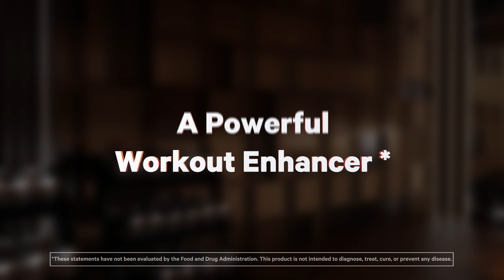Codeage Creatine Gummies, Mixed Berry Flavor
PureFormulas is an authorized retailer of Codeage products.
You can shop with confidence, knowing that all products purchased from PureFormulas are authentic, and sourced directly from the brand.

Codeage Creatine Gummies‚ Mixed Berry Flavor‚ provide a delicious and convenient way to enhance your fitness routine with 5000 mg of creatine monohydrate per serving. Designed in a unique kettlebell shape for a playful‚ fitness-inspired touch‚ these gummies are perfect for athletes and fitness enthusiasts looking to support muscle performance and recovery.

In addition to creatine monohydrate‚ this formula includes 25 mg of AstraGin®‚ a patented blend of Panax notoginseng and Astragalus membranaceus extracts. AstraGin® complements the creatine to help optimize absorption and effectiveness. With a one-month supply in each bottle‚ these gummies offer an enjoyable and consistent way to fuel your fitness journey.

Key Benefits & Features:
• Delivers 5000 mg of creatine monohydrate per serving to support muscle performance and recovery.
• Includes 25 mg of AstraGin® for enhanced absorption and effectiveness.
• Provides a convenient and flavorful option in a mixed berry flavor.
• Features a fun kettlebell shape for a fitness-inspired supplement experience.
• Non-GMO‚ soy-free‚ gluten-free‚ dairy-free‚ and suitable for vegans‚ vegetarians‚ and keto lifestyles.
• Manufactured in a cGMP-certified facility in the USA with globally sourced ingredients.

Codeage Creatine Gummies combine high-quality ingredients with a fun and tasty format‚ making them a versatile and enjoyable addition to your workout regimen. With their thoughtful design and comprehensive formula‚ these gummies make fitness supplementation simple and satisfying.